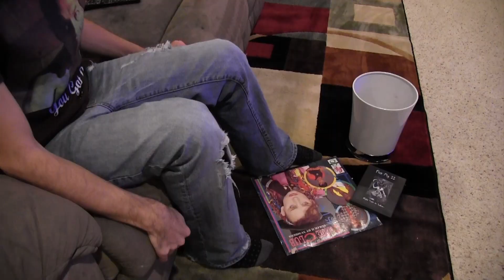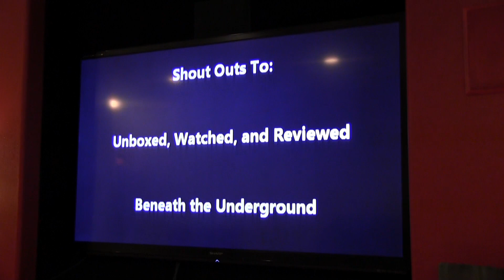FIST PIG 2: Night Train to Sodom REACTION and review UW+R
Moss Garcia is at it again, bringing us the long awaited sequel to his disgusting mixtape, FIST PIG. I don't thing the fist pigs are on the iceberg of disturbing movies but it should be. It's just impossible to find nowadays. This is a nasty, dark and sick mixtape with all sorts of porn, shit, puke, and hundreds of prolapsed and gaping anuses.  Could this be one of the most disturbing movies of all time? Find out in this extreme episode.